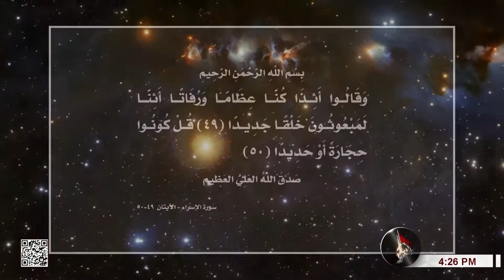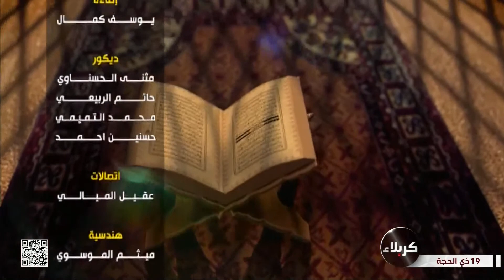حياة المصطفين - تكملة المواجه بين النبي آدم - عليه السلام - وابليس وموضوع الخلافة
الاستاذ عباس آل وهب الشمري
19 ذي الحجة 1443 هـ